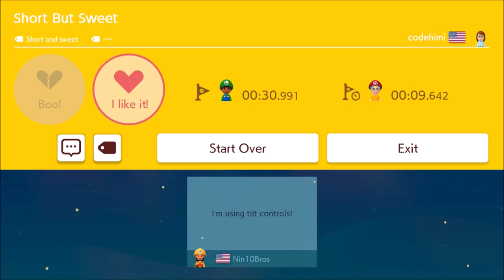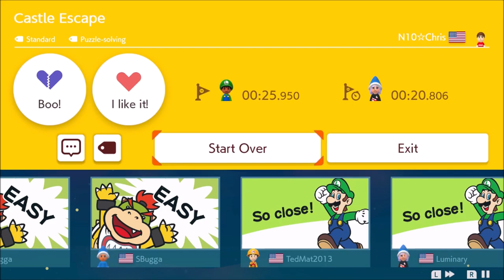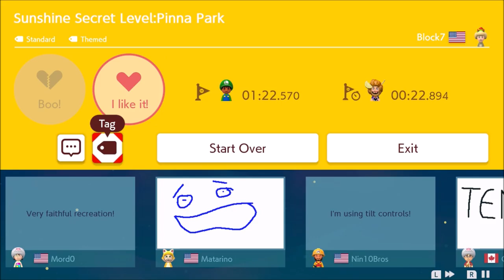Your levels, Part 4!!! - Super Mario Maker 2 (Online) Episode 12